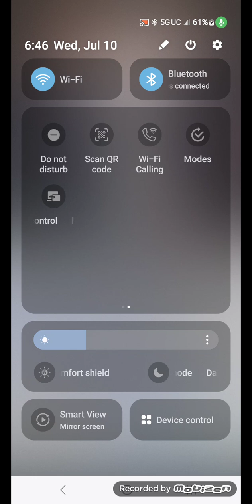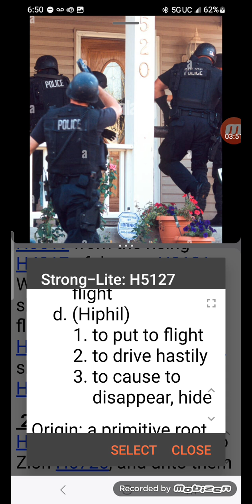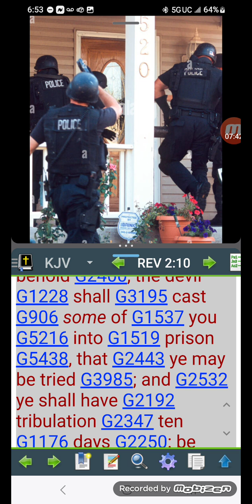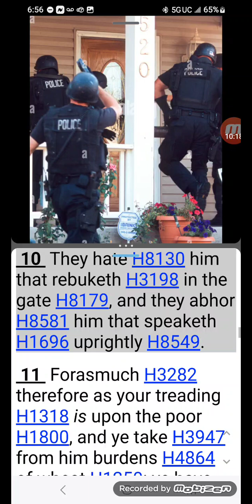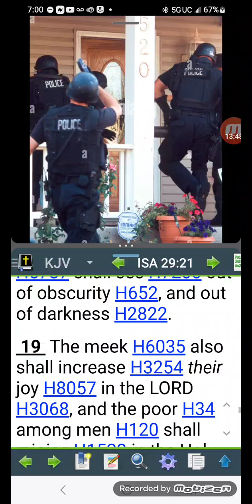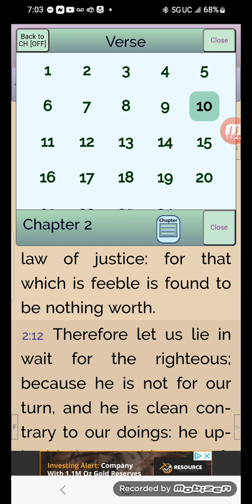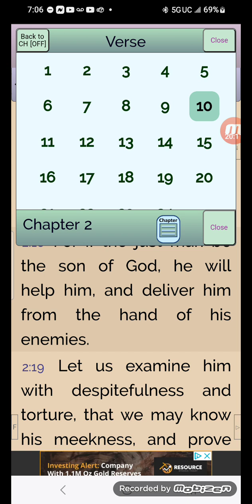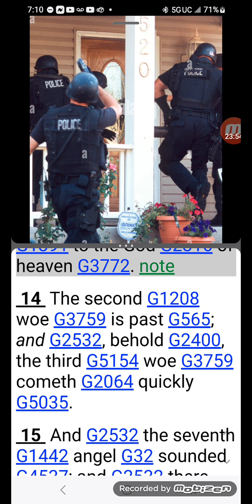Yo door can get kicked in for this Truth.